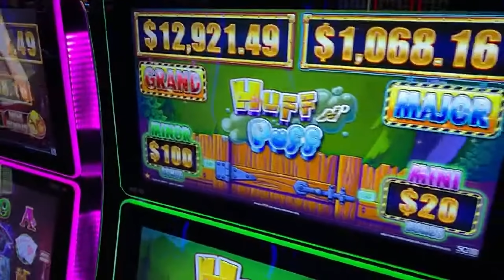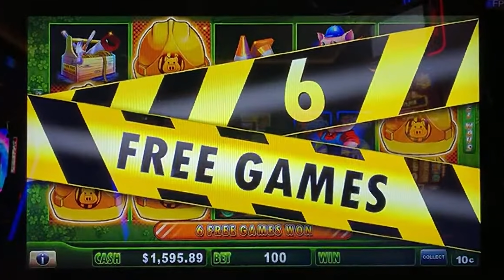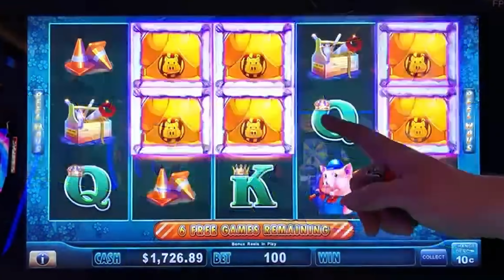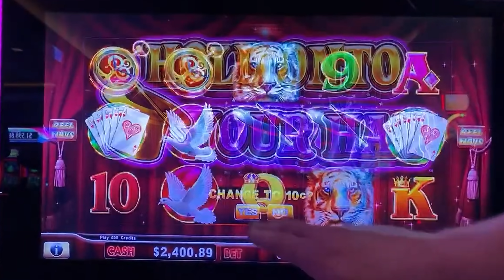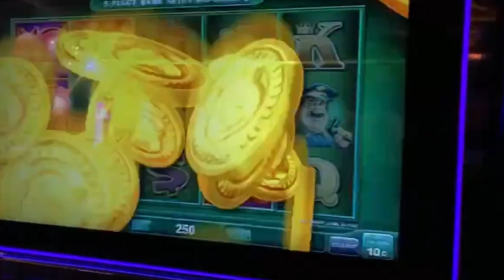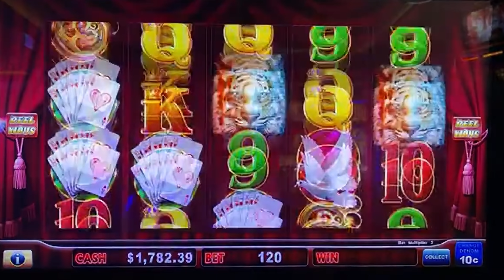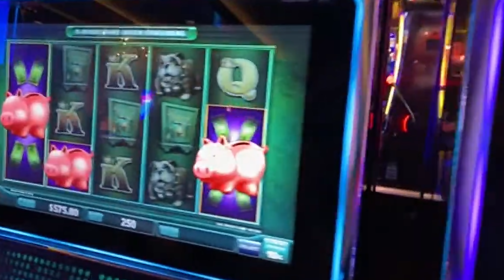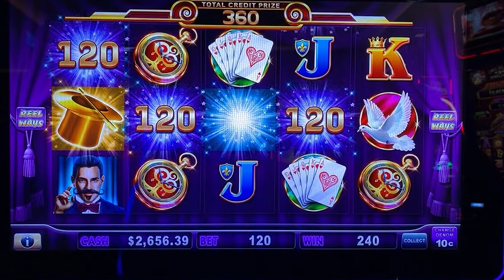GOLD HATS, BRICK HOUSES AND BIG WINS! BETTER THAN JACKPOT! Hold Onto Your Hat VS Huff N Puff!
Be a sponsor and join the LUCKY LIZARDS Club to get access to perks:

Check out a stream highlight from our first ever stream where we play Hold Onto Your Hat and Huuf N' Puff where we win better than a jackpot handpay! We hit gold hats, brick houses, and some mega big wins! We had so many bonuses it was just insane in this action packed session! We want to have the most fun we can have!!! Yeah Buddy!

Super fun session slotting at one of our local places to hit jackpots, The Cosmopolitan Casino of Las Vegas.

Any Package Mail to:
Slot Lizards
10040 W Cheyenne Ave Ste 160